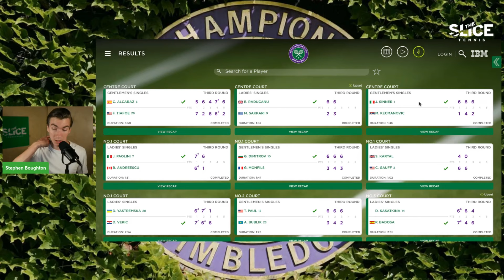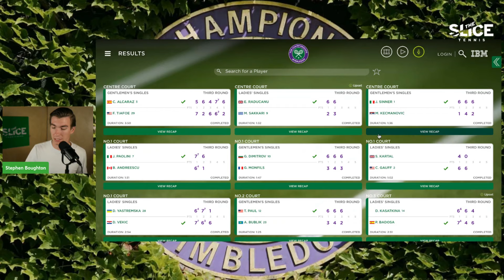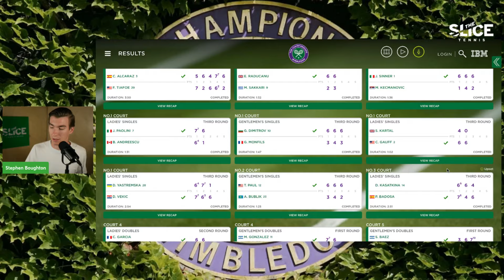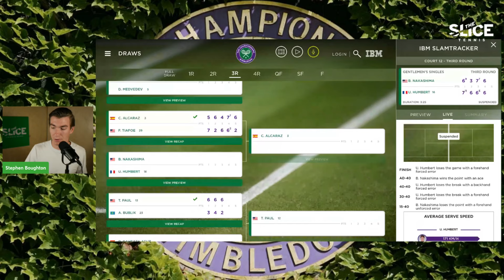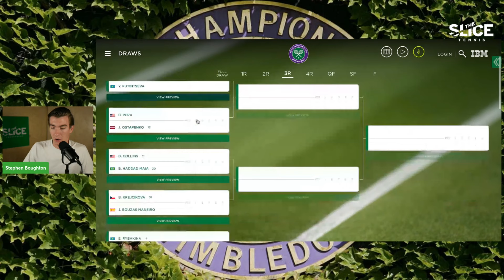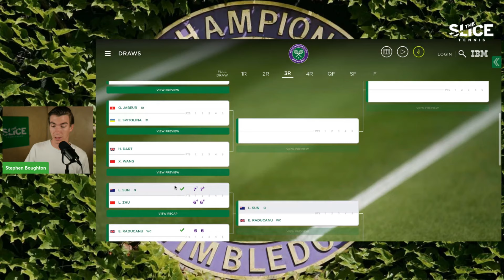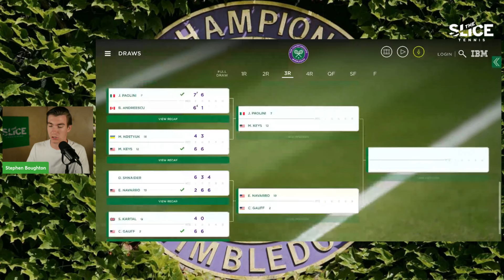Clutch Carlitos, Fritz Drama, Djokovic Wins, Raducanu Frenzy | Wimbledon 2024 R2/3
Stephen breaks down the action from Rounds 2 and 3 at Wimbledon after Day 5, which was partly washed out due to rain. Carlos Alcaraz shines in another 5 set win over Tiafoe, Novak Djokovic overcomes a tough test, and Emma Raducanu has Great Britain ready to explode.

0:00 Intro
1:27 Carlos Alcaraz vs Tiafoe Analysis
4:35 Djokovic vs Fearnly Analysis
6:05 Taylor Fritz BURIES Arthur Rinderknech
8:02 Emma Raducanu into Round 4 at Wimbledon
8:55 Andy Murray Wimbledon Tribute
9:50 Wimbledon Day 5 Results
12:28 Wimbledon Men's Draw Update Day 5
14:47 Wimbledon Ladies Draw Update Day 5